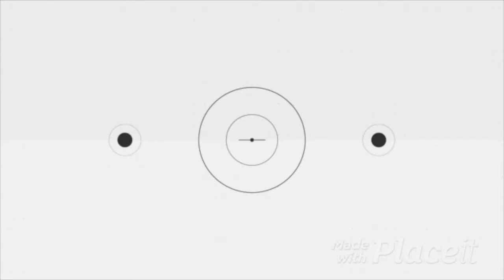In monitoring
At the end of a Major Incident, it's not uncommon for tickets to be placed 'In Monitoring'. Here's why I believe in general this is bad practice and ideas on how to improve your service as a result